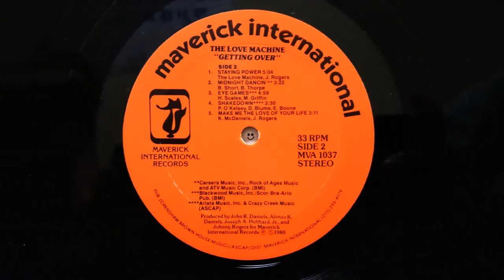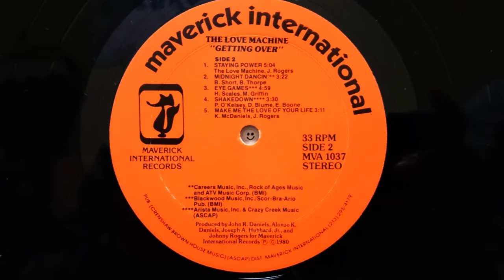THE LOVE MACHINE - Eye Games (1980) Soul Disco *Harvey Scales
From The LP "Getting Over - The Soundtrack Album" MVA 1037 Maverick (1980)US
Written By Harvey Scales & Melvin Griffin
Produced By John R. Daniels, Alonzo K. Daniels, Johnny Rogers, Joseph A. Hubbard Jr.